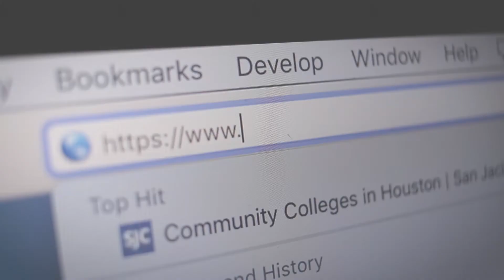San Jacinto College Here For You TV 10 seconds Spanish